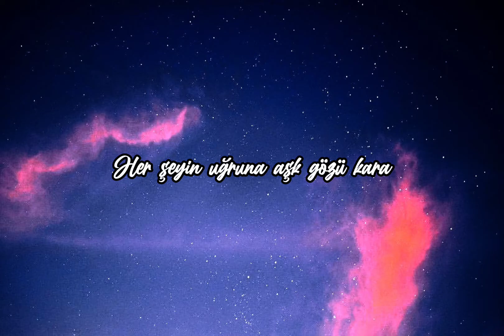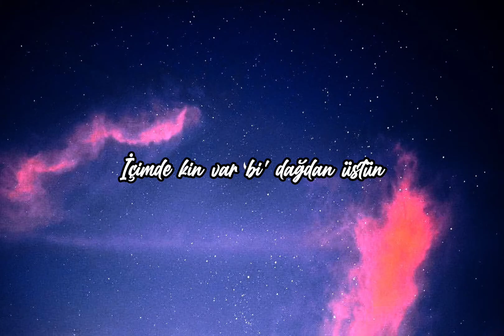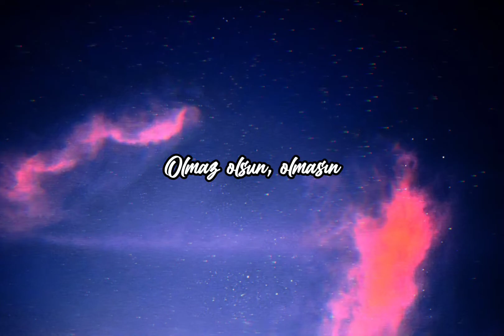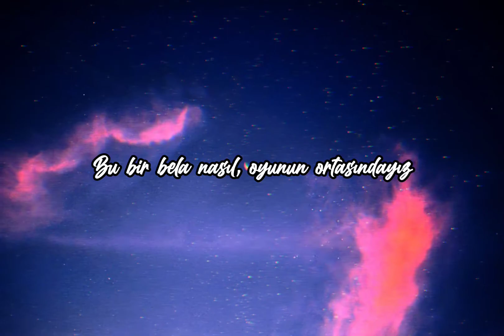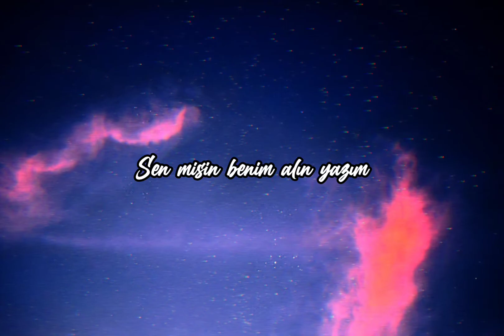Hiss - Bela (Lyrics)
Video tərtibat "Slowman" səhifəsinə aiddir.